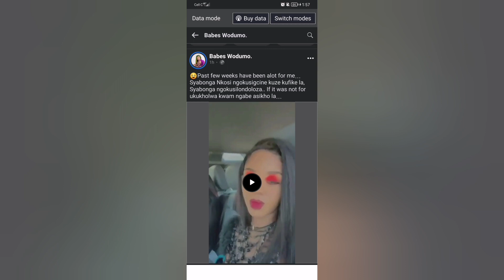Babes wodumo ebonga ukuphila❤